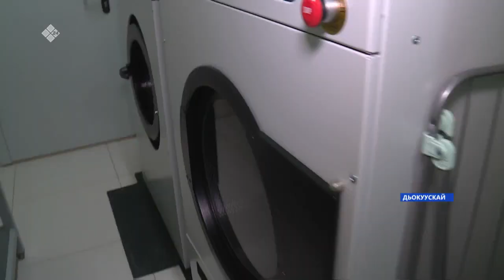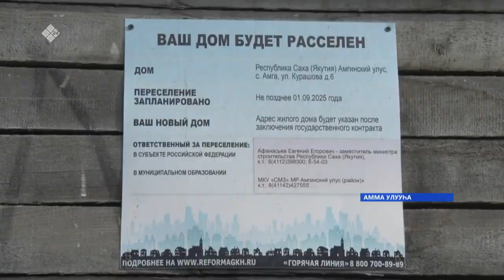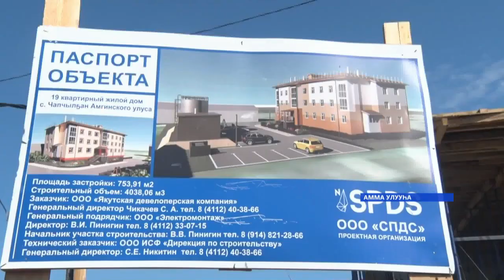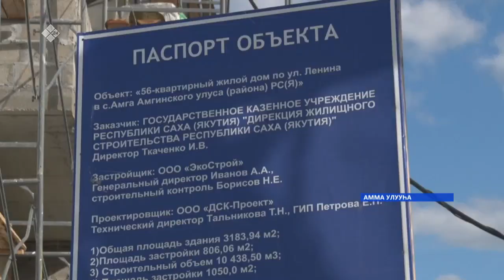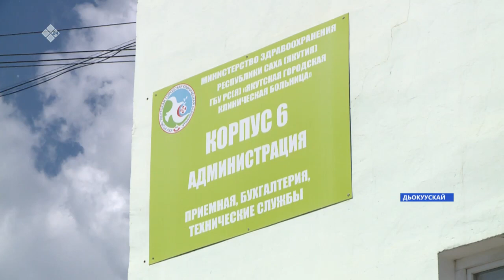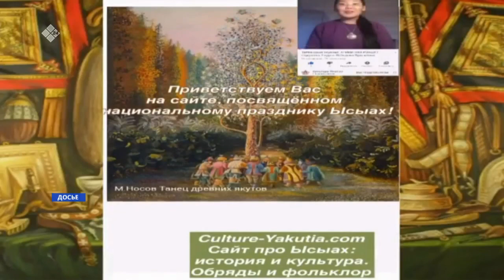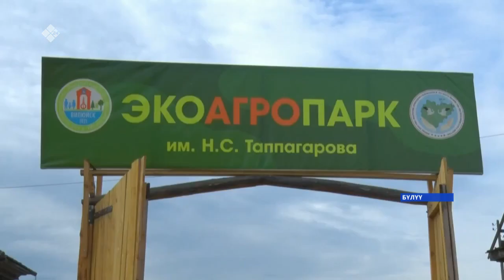«Саха сирэ» информационнай биэрии. Бэс ыйын 03 күнэ, 18:00ч.